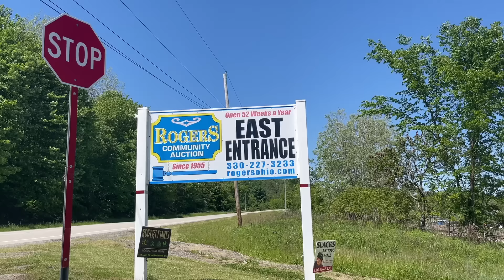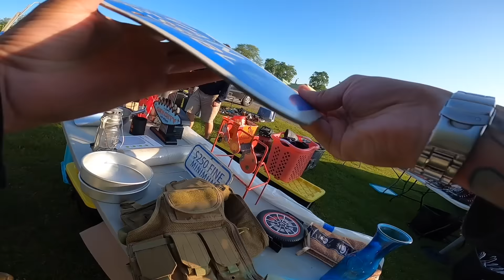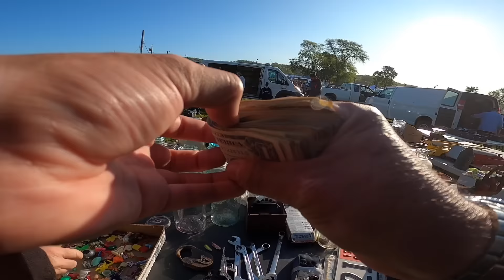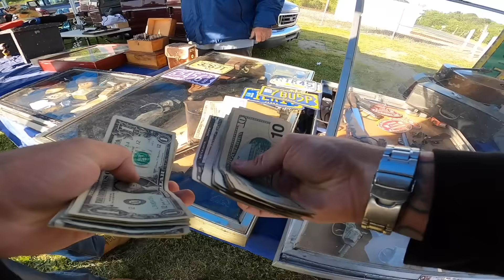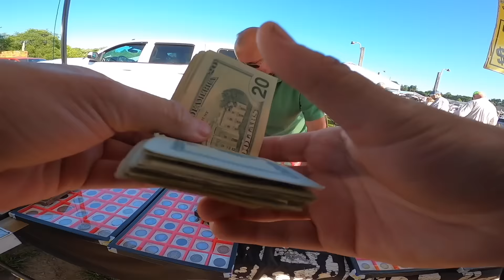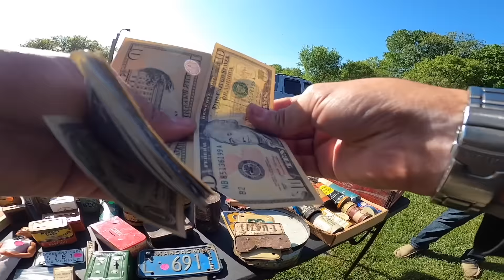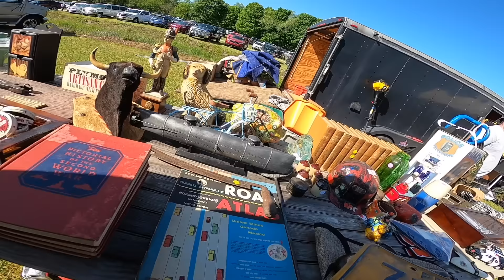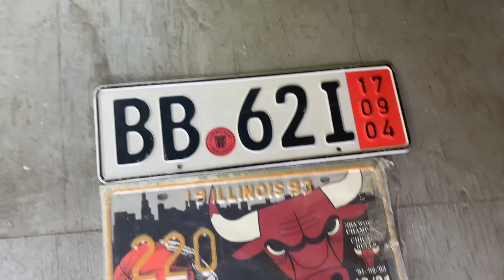Rogers, OHIO Flea Market 5/26/23